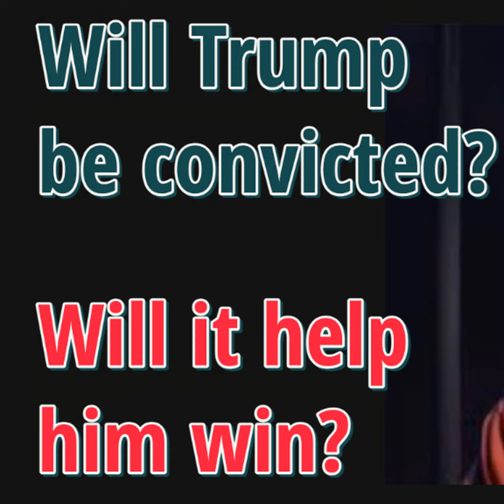WillTrump get convicted? / Will it help him win the White House?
Place a tip in the Tip Jar for JayMac

Become a member of the JayMac club